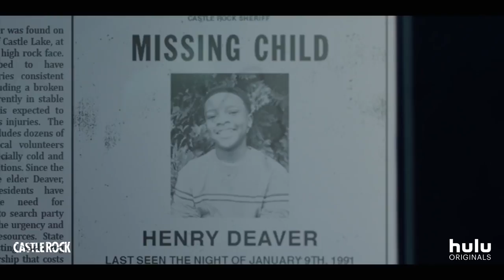Castle Rock S01E04 Featurette | 'Inside 'The Box'' | Rotten Tomatoes TV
Check out the new Castle Rock Season 1 Episode 4 Featurette starring André Holland!

US Air Date: August 1, 2018
Starring: Scott Glenn, Bill Skarsgård, Sissy Spacek
Network: Hulu
Synopsis: Henry prepares for his day in court; a coffin arrives in Castle Rock.